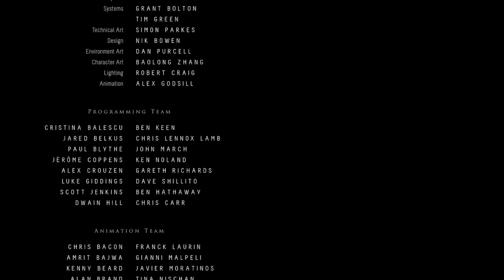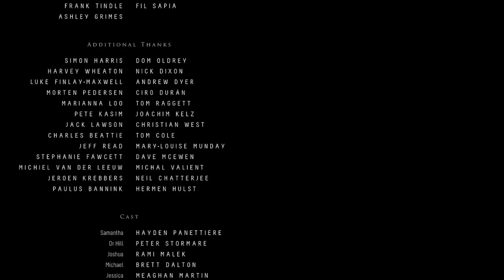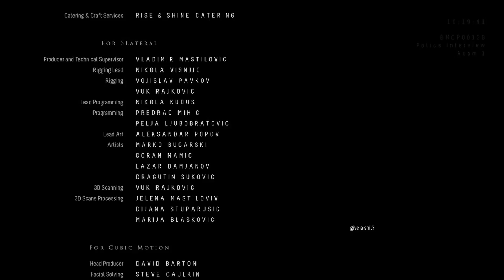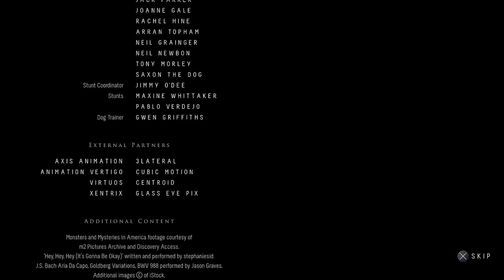Until Dawn - Lets Play EP 12 Resolution The Finale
During a party at her lodge on Blackwood Mountain, a cruel prank causes Hannah Washington (Ella Lentini) to run into the woods. Hannah's twin sister Beth (also Lentini) finds her, but the two are pursued by a flamethrower-wielding stranger (Larry Fessenden), resulting in them falling off a cliff's edge. No bodies are found by the police and the sisters are declared missing.

A year later, Hannah and Beth's brother Josh (Rami Malek) invites the group from the previous party – Hannah's friend Sam Giddings (Hayden Panettiere), Josh's friend Chris Hartley (Noah Fleiss), Chris' mutual love interest Ashley Brown (Galadriel Stineman), new couple Emily Davis (Nichole Sakura) and Matt Taylor (Jordan Fisher), Emily's ex-boyfriend Mike Munroe (Brett Dalton), and Mike's new girlfriend Jessica Riley (Meaghan Martin) – back to the lodge. Despite tensions between members of the group and reservations about returning after the tragedy that occurred, all seven accept Josh's invitation. Each member of the group arrives at the lodge through a cable car before engaging in separate activities on the mountain.